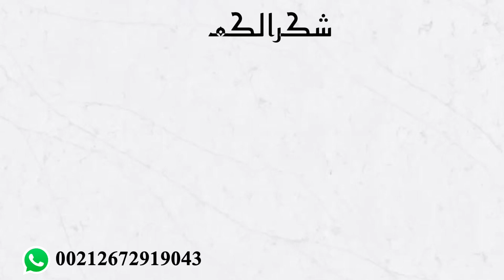الخرقة السايسية الحرة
❖ السلام عليكم عشاق الاثواب الثقليدية المغربية الحرة مرحبا بكم في قناة ❖ وديع البزيوي
اثواب للبيع المليح والضمان والجودة العالية  للرجال و النساء
اخواني اخواتي ❤️
لا تنسو دعمنا بلايك 👍 و الاشتراك و تفعيل الجرس لنستمر في نشر المزيد

لشعرة الحرة الفاسية أشكال رائعة و ألوان جدابة
خدمة التوصيل متوفرة مجانا 🚚 والدفع عند الاستلام 😊 المليح
: موقعي الالكتروني تجدون فيه كل الاثواب التقليدية مرفوقة بالاثمنة

: للمزيد من الاستفسارات المرجو التواصل معنا الاتمنة ومختلف الاشكال تجدونها على الوتساب

قندورة رجال 2023
قنادر رجالية 2023
قندورة رجال 2023
قنادر الرجال 2023
قندورة مغربية للرجال
كندورة مغربية للرجال 2023
دراعية مغربية للرجال
جلابةقندورةجبادورات رجالية
الجديييييد ف الجلابة مغربية 2023 تشكيلة كتحمق/jellaba 2023
جديد جلابة 2023 بزواق المعلم🥰 موديلات قمة فالذوق و الأناقة بمناسبة رمضان المبارك